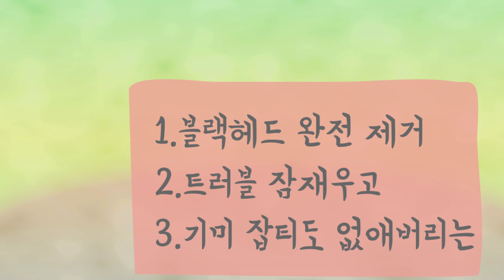[미라클모공세안] 이렇게해보세요~~호호바오일로 모공흡착 후 이가루로 문지르기만 하면 블랙헤드가 1도 안 남는 기적! 오일의 끈끈함까지 잡는 이가루~ 신퉁방퉁~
아침마다 까맣게 올라온 블랙헤드를 말끔하게! 간단하게! 없애는 모닝세안법입니다!
물세안처럼 친화적이고 부담없는 순한 세안법이구요
쌀뜨물 패팅으로 탄력까지 높이는 4060필수 세안법입니다.
물론 2030들도 같이 하시다보면 방부제피부 되실거구욧~~

1.호호바세안 코에 도포 후 가볍게 롤링 - 피지흡착과정
2.쌀겨가루 + 녹차가루 물에 개어 롤링 후 3분 방치 -2차 피지 흡착 및 모공청소
3.깨끗이 씻어낸다
4.쌀뜨물로 패팅 마무리 세안 (쌀뜨물에 오이즙.레몬즙. 식초한방울 등등 떨어뜨리시면 미백에 굿)
5.수건없이 톡톡 두들겨 말린다.

3분이면 끝~~!
이렇게 세안하시면 블랙헤드도 완전히 사라지고 꾸준히 하시면 모공의 크기도  조금씩 줄어듭니다.

Clean up the blackhead that came up every morning! Simply! It's a morning wash method to get rid of it!
It's a gentle and gentle way to cleanse like water wash.
This is a 4060 essential face wash that increases elasticity through padding of rice water.
Of course, if you do 2030 together, you will be a preservative skin.

1. Apply to Jojoba nose and roll gently-sebum adsorption process
2.Rice bran powder + green tea powder put in water and leave for 3 minutes after rolling -Secondary sebum adsorption and pore cleaning
3. Wash it clean
4. Patting finish with rice water (washed with cucumber juice, lemon juice, a drop of vinegar, etc.)
5. Pat dry without towel.

It takes 3 minutes~~!
If you wash your face like this, the black head will disappear completely, and if you do it steadily, the size of your pores will decrease gradually.

블랙헤드 모공케어 클렌징오일 쌀겨가루 모공세안법 모공팩 모공줄이는방법# 모닝루틴#물세안#녹차가루#녹차세안